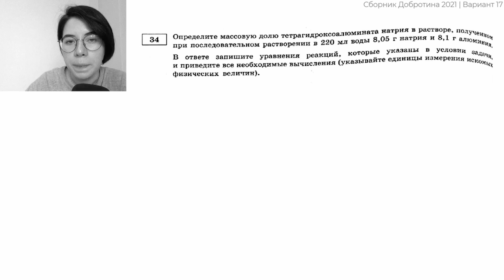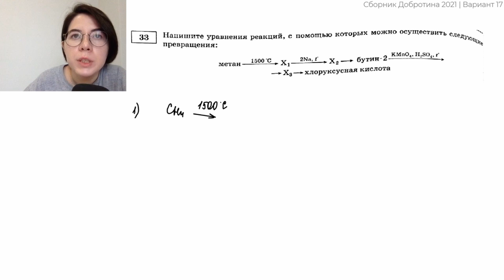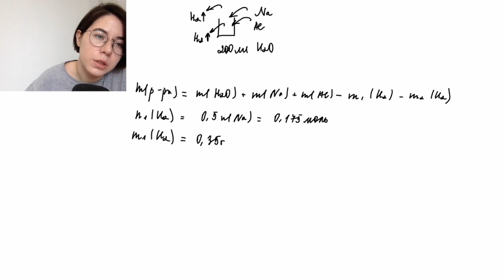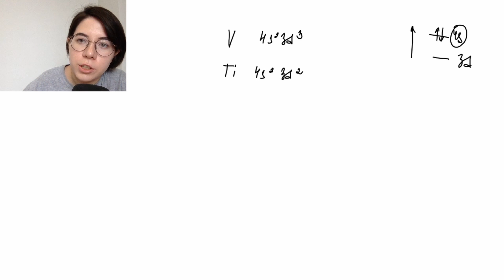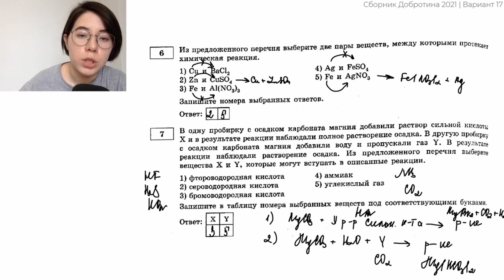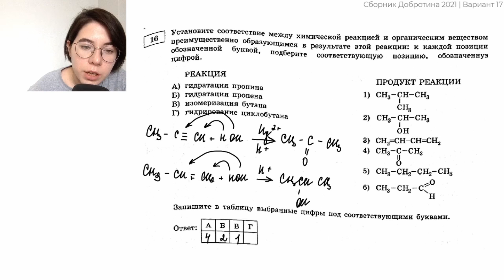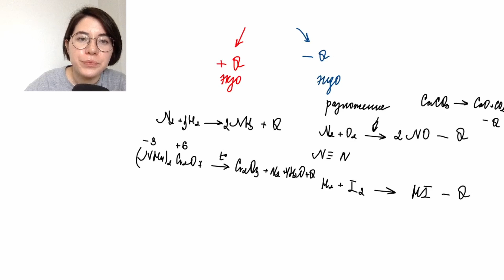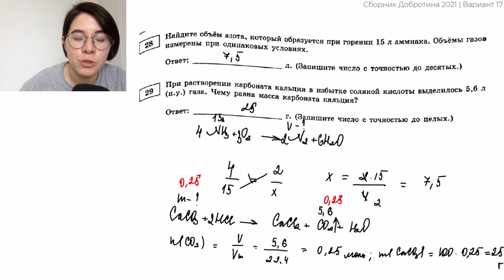Решаем 17 Вариант из Сборника Добротина 2021 | ЕГЭ по Химии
Ищешь крутой контент по другим предметам? Мои партнеры знают, как подготовиться на высокие баллы!